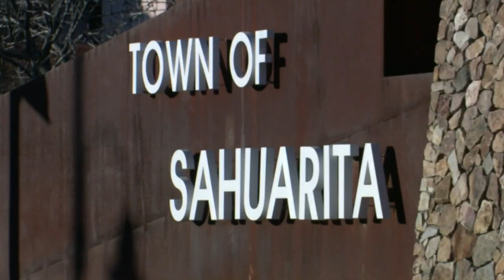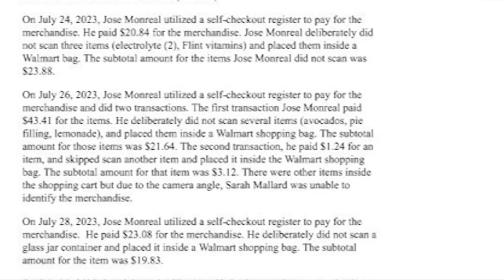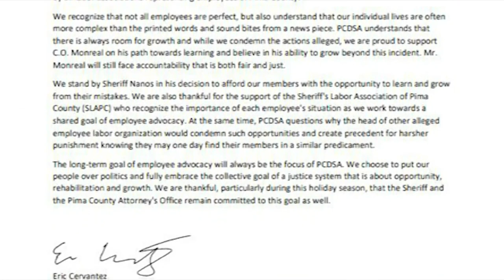ONLY ON 4: Pima County Attorney's Office declined to prosecute corrections officer arrested for